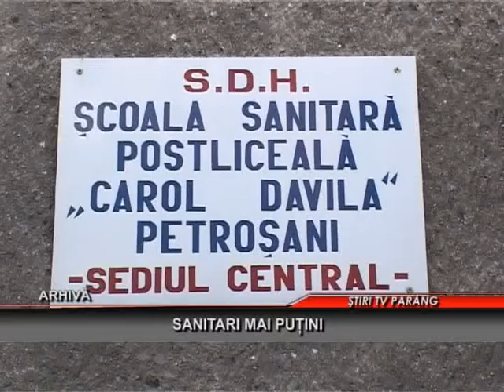Sanitari mai putini